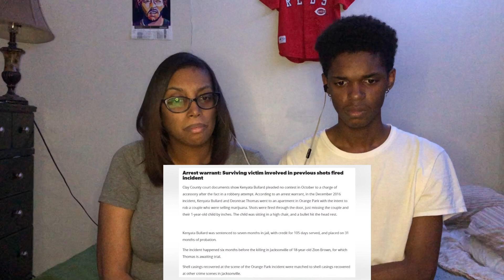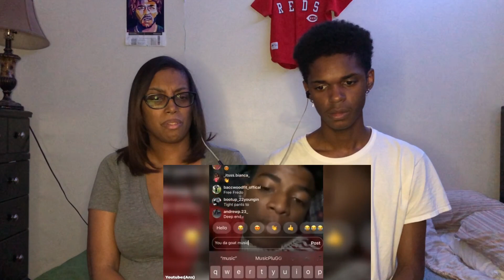Mom REACTS To Jacksonville's Most Wanted Gangs: Yungeen Ace ATK vs Julio Foolio KTA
In this video, my Mom & I are understanding the beef. COME JOIN!! WE HAVE A LOT TO SAY I think! TUNE IN!!!

Link to original video:

NBA/NFL/Music video clips used in content on this channel are licensed through partnership with NBA/NFL/Music Playmakers